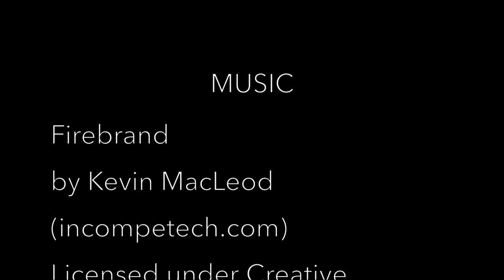Clown Fish - Indonesia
Field Journal: Life on the Reef
Filmed in Indonesia

The ocellaris clownfish (Amphiprion ocellaris), also known as the false percula clownfish or common clownfish, are reliant on sea anemone for shelter (they have a symbiotic relationship with the sea anemone).